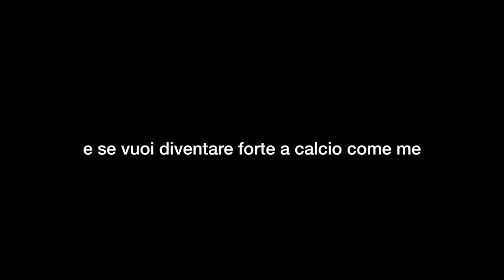Quanto sono FORTE a CALCIO ? * Pallone D’oro Di YouTube Italia 🇮🇹 🤯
Ringraziamo il Circolo Tennis Italia in ''via Coriolano Vighi 35'' a Bologna per averci ospitato.

Info ℹ️ e collab : INSTAGRAM